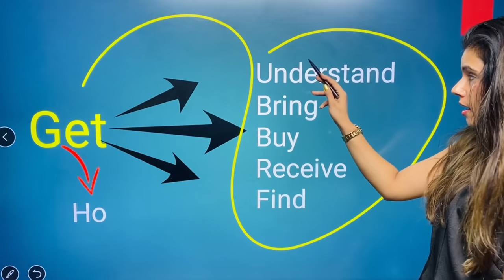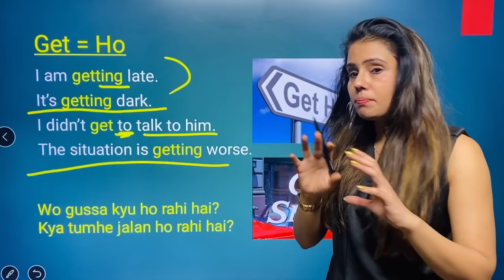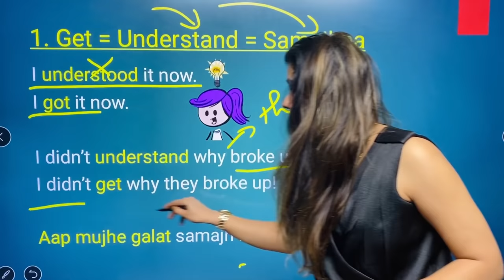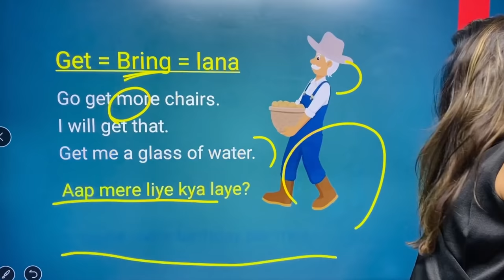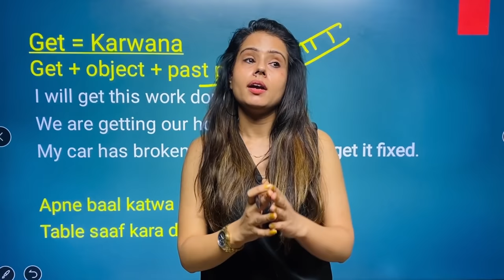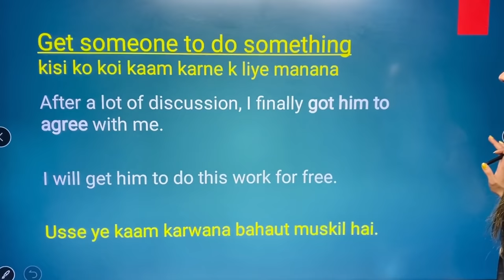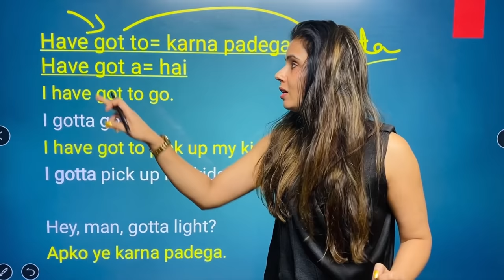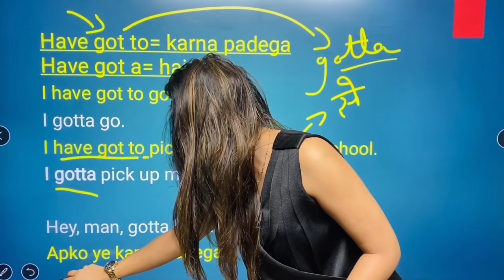Different ways to use the word GET in English | Part- 1 | Spoken English Course- Day 29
For most English learners, the verb ‘get’ can seem quite confusing. You can hear native speakers use it in almost every conversation. What does it mean? And why do you find it in so many different situations? Read on to find out and start to feel more confident using ‘get’ in this free-spoken English course day-29 provided by Ocean English Academy.
 The verb ‘get’ is well-known to most English learners because it has many different meanings and uses. Not only does it have a lot of meanings on its own but also several more when combined with a preposition or adverb to create phrasal verbs.
Do you want more grammar practice?  The OEA trainers are here to help you!
Call us to know more - 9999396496

This free spoken English course video will help you:
- Understand how you can use 'get' in English conversation.
- See idioms with 'get' which you can use in many different situations.
- Learn how you can use the word 'get' to mean 'receive'.
- Learn phrasal verbs with 'get'.
- Passive form with 'get'
- Use of 'get' in informal speech.

Learn English for free through our Instagram accounts. -